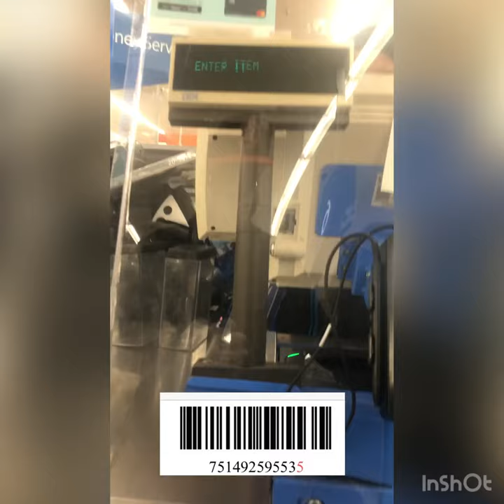70+% Discount! 480 GB SSD External Hard Drive $15.00 [Walmart Hidden Clearance] 09/16/2020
Walking down the seasonal aisles of my local W. Move out Back to School. Move in Halloween. Saw Some 480 GB SSD external hard drives. Gave one a scan. BOOM! $59.00 to $15.00. Will make great stocking stuffers! 🏃🏽‍♂️🏃🏽🏃‍♀️